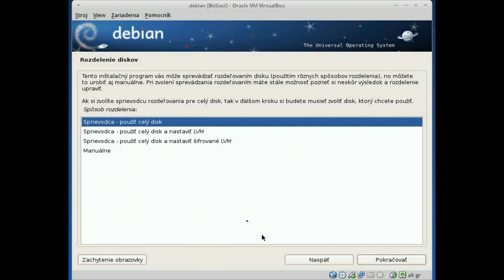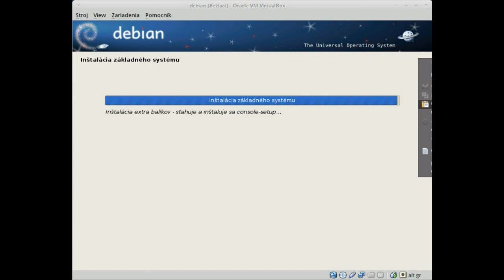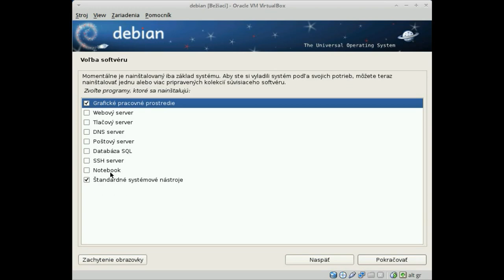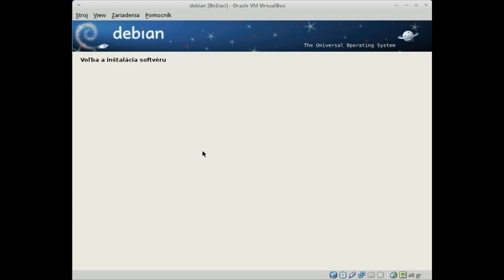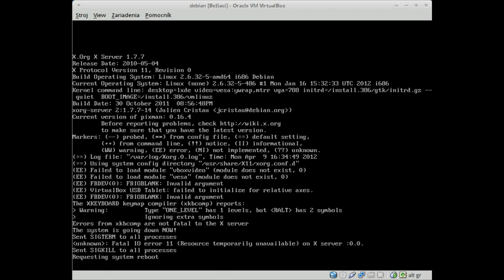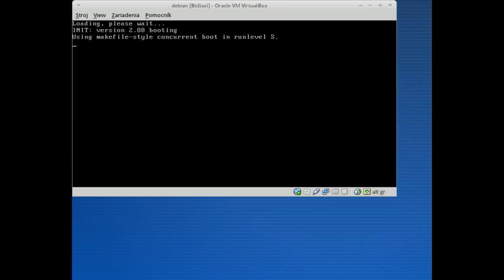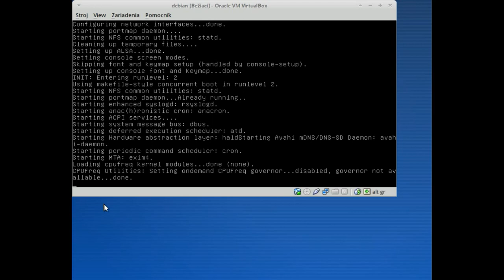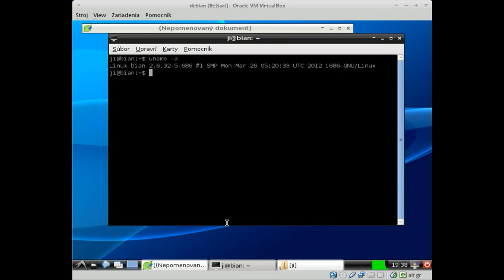Debian 6 - Lxde - In Virtualbox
SW: Virtualbox - 3 GB Virtual HDD, with 1.3 GB used only